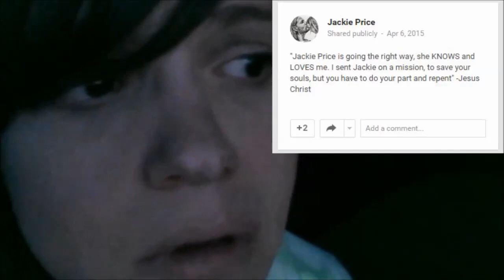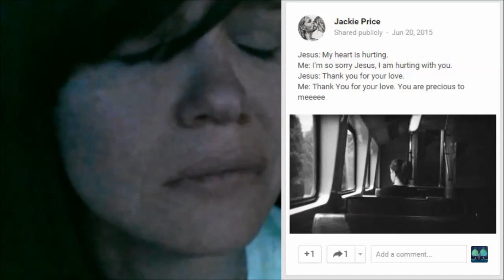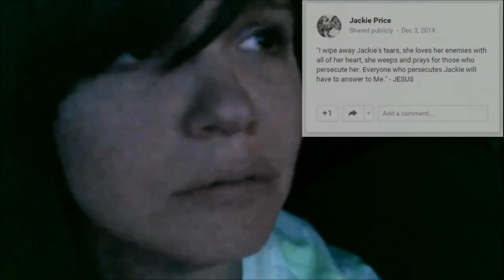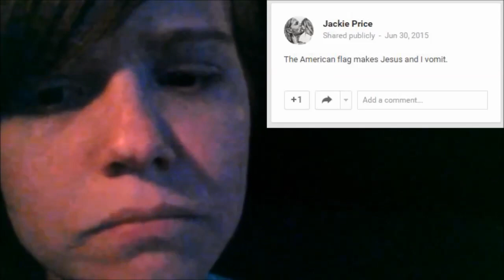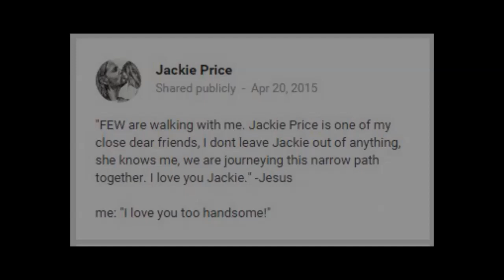Another Peek Inside the Mind of YouTube Prophet Jackie Price